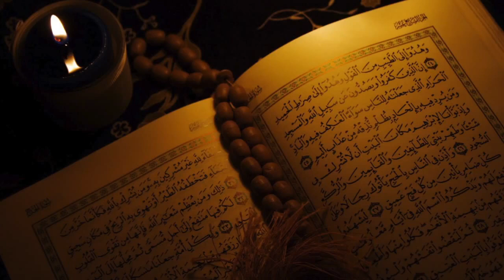14 سورة إبراهيم | الشخ ناصر القطامي